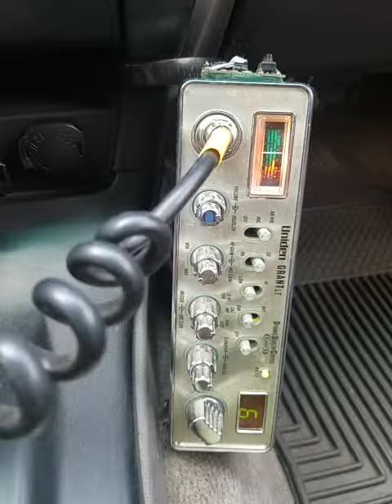05-13-2019 ModSqd TroubleFL BlkNinjaFL ShowDwnBigHI